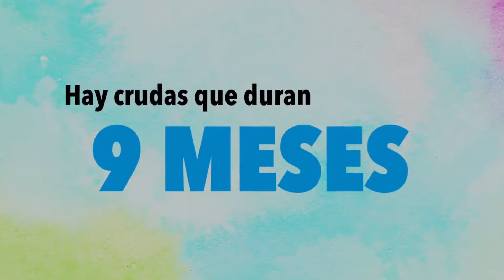¿QUÉ CULPA TIENE EL NIÑO? (TRÁILER OFICIAL) (1080P HD)